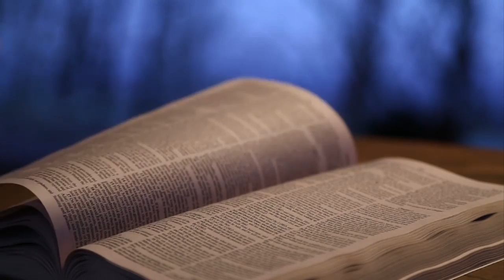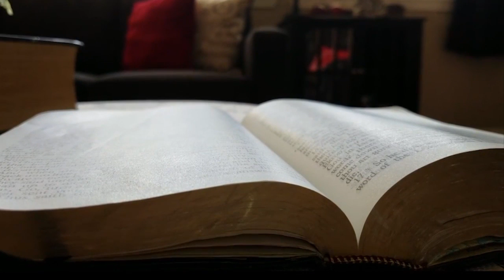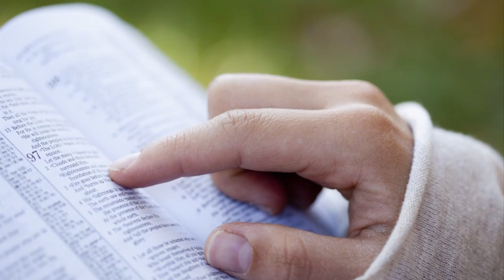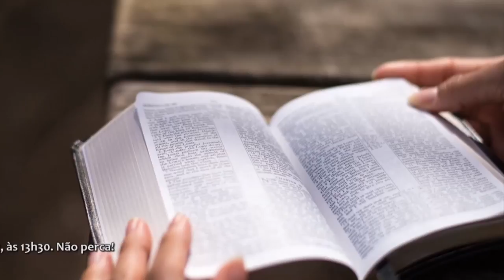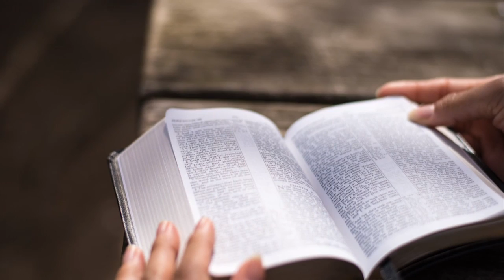Rosário da Vida - 01/09/2017